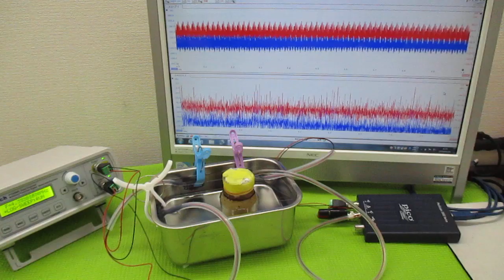オリジナル製品：超音波発振プローブを利用した超音波制御技術 ultrasonic-labo